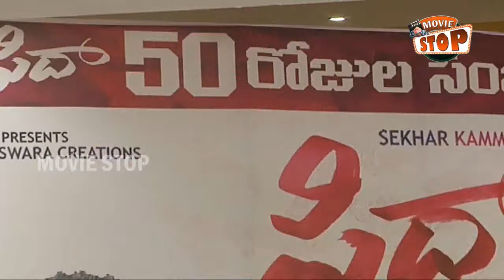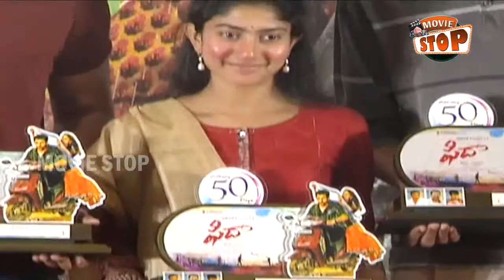Fidaa Movie 50 Days Celebrations || Varun Tej, Sai Pallavi || Movie Stop